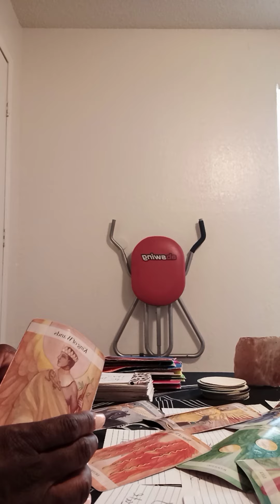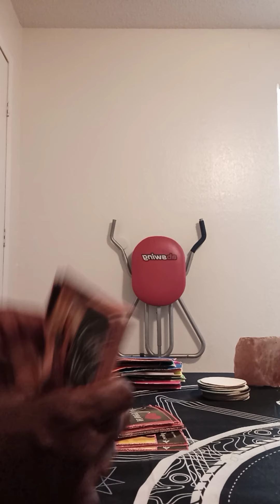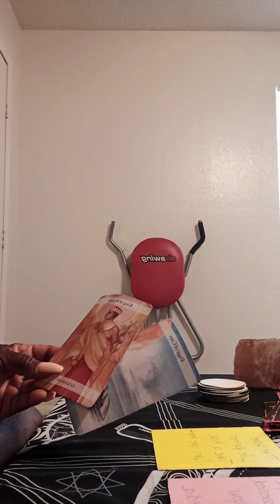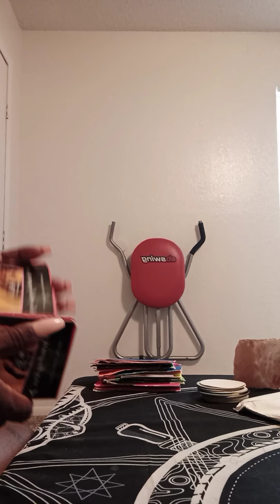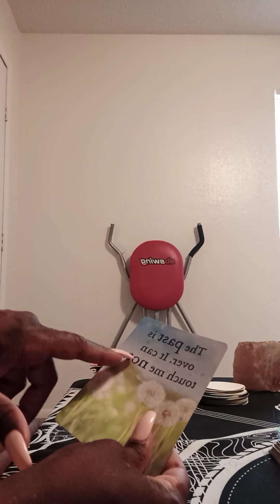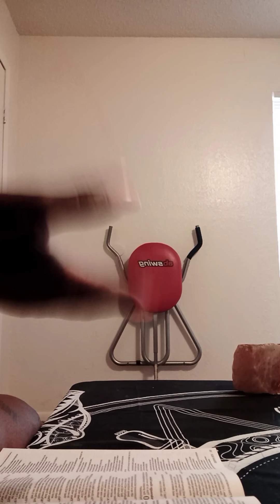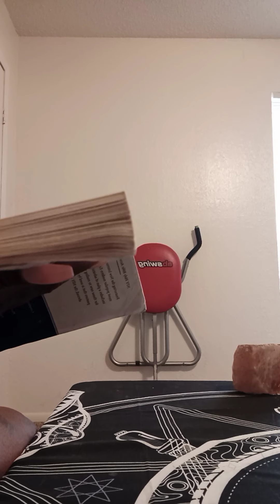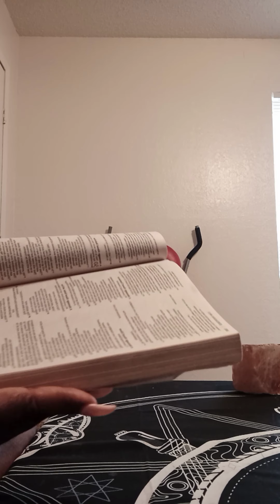♊ 👬 ♊ Gemini: THE OTHA HALF THEY WANT TO HEAL THIS ,BUT SUM1 ELSE WANTS TIS WIT U 2 SPOIL U 💘 😻 💜